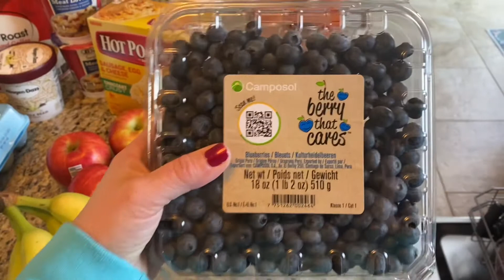Small Family weekly grocery haul | Walmart Delivery Service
Everyday_Tidbits

National Suicide Hotline:
1-800-TALK (8255)

National Vol. Fire Counsel/ EMS Hotline:
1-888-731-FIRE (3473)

Cop2Cop:
1-866-COP-2-COP